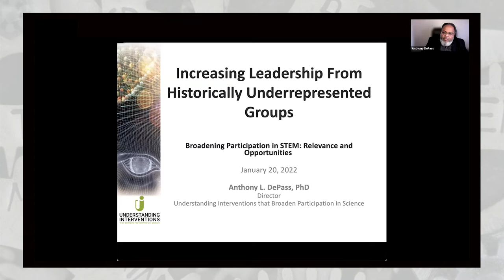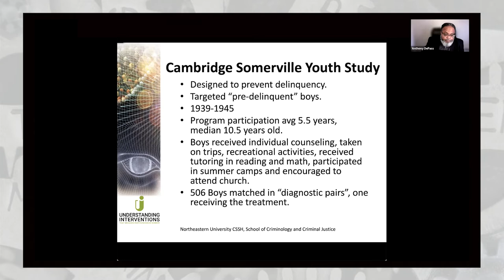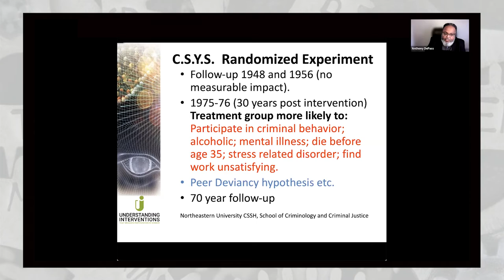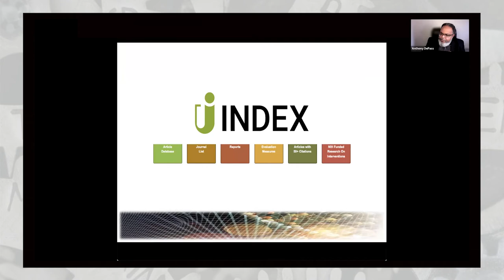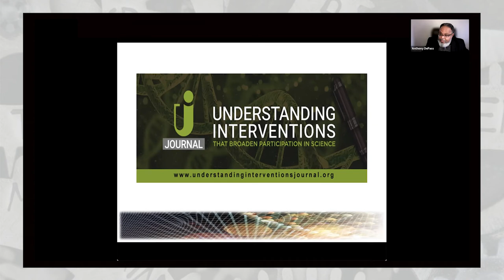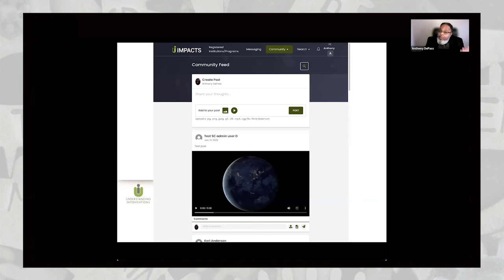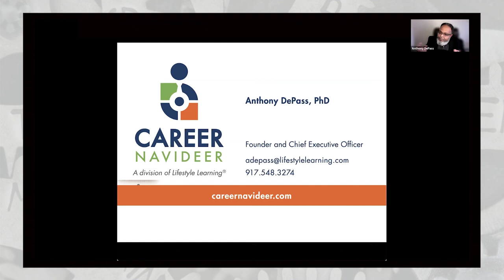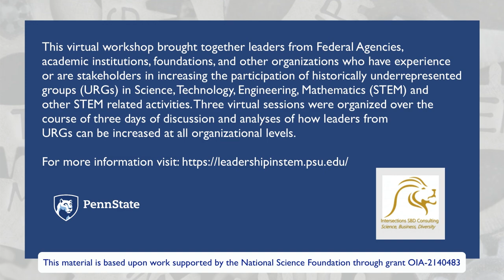Leadership in STEM fields Day 3 Workshop with Anthony DePass